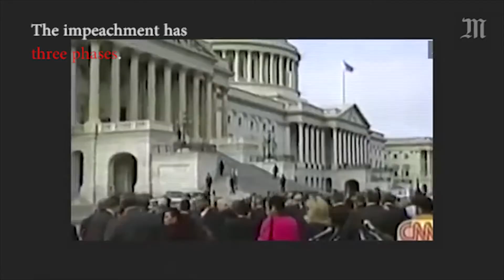Impeachment against Donald Trump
Resume in 2 minutes of the impeachment inquiry against Donald Trump.